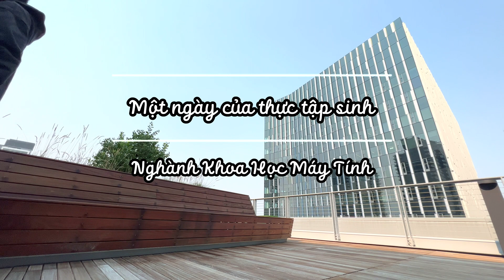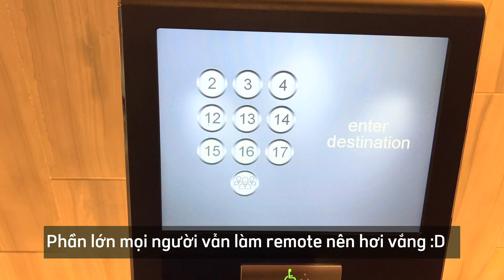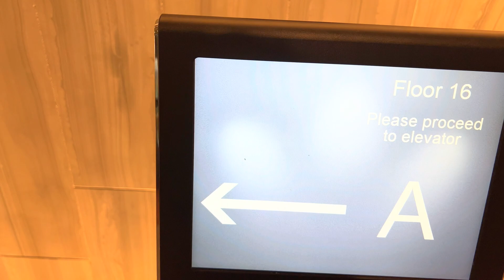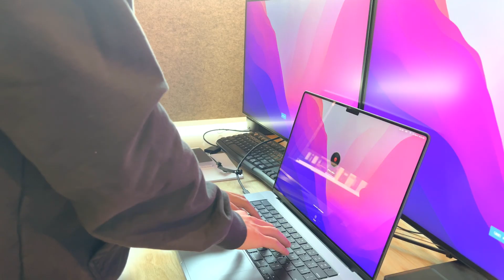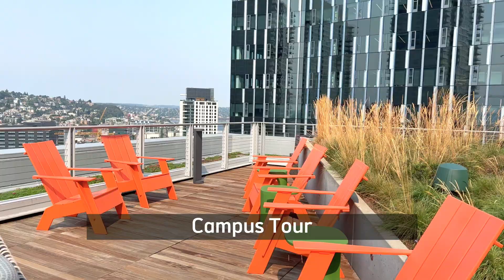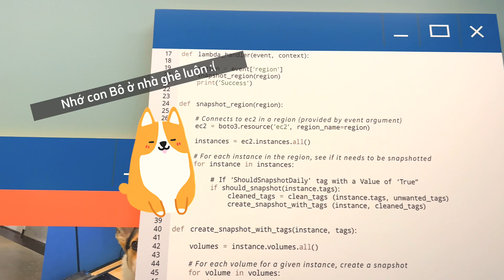Một Ngày Của Lập Trình Viên | Du Học 🇺🇸 ngành Khoa Học Máy Tính | DAY IN THE LIFE OF AWS SDE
Đây là vlog về một ngày của thực tập sinh ngành Computer Science tại @Amazon Seattle, USA. Bạn sẽ được tham quan trụ sở chính của 1 trong những công ty công nghệ lớn nhất thế giới và cả ... gia đình chó mèo nhà mình nữa :D Hi vọng mọi người sẽ có 1 góc nhìn mới về ngành nghề đang hot này.

About me:
Mình là Minh Phan, hiện đang theo học thạc sĩ (MS) ngành Computer Science tại Northeastern University, Mỹ. Mình đã có cơ hội làm việc vị trí Software Engineer Intern tại 2 công ty lớn ở Vietnam và USA: Vantix (2019), AWS (2021 and 2022). Trong kênh này, mình sẽ chia sẻ những hành trình, trải nghiệm đến với ngành lập trình. Có thể là cả Crypto HODLLLL nữa.

Channel này chia sẻ dưới góc nhìn chủ quan của mình. Ko đại diện cho bất kì công ty nào.